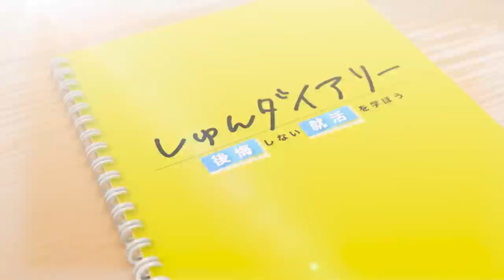【3つだけ変えてみて】エピソードは変えずに自己PRをレベルアップ！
続きはFlattoから！

【内容】
0:00 ダイジェスト
0:13 自己紹介＋企画説明
0:50 就活生のお悩み
1:55 面接開始
5:55 面接を終えてみての感想
6:21 合否発表＋フィードバック
7:37 強みは行動力じゃない
〜続きはFlattoへ〜
8:32 緊張した時はどうすればいい？
9:40 松本くんの悪いところは？
10:32 松本くんの良いところは？
11:56 自分をPRする言葉の見つけ方
13:52 フィードバック後の感想
14:30 再面接
15:54 エンディング

トイアンナさんの著書『確実内定』の購入はこちら！